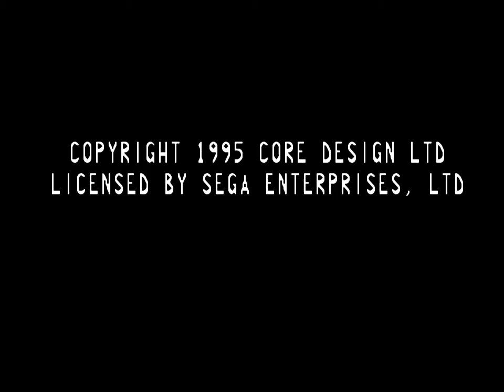BC Racers 32X - Sega Genesis (Title Screen And Demo)